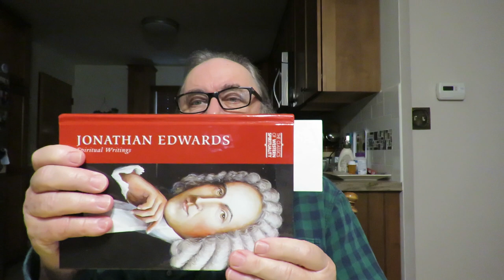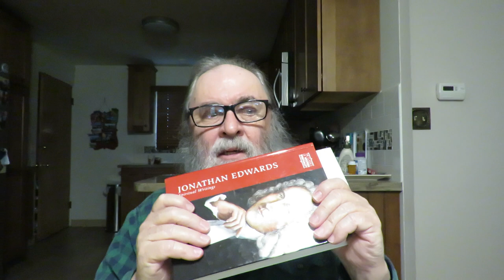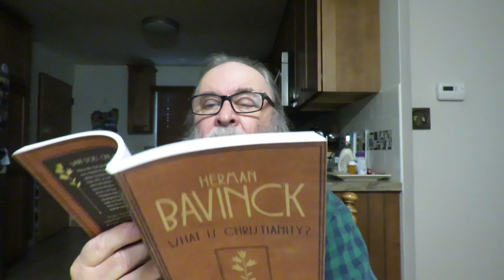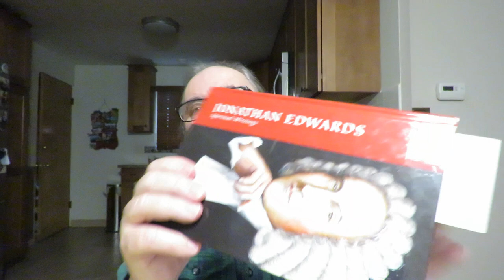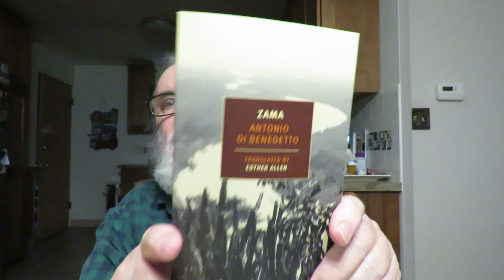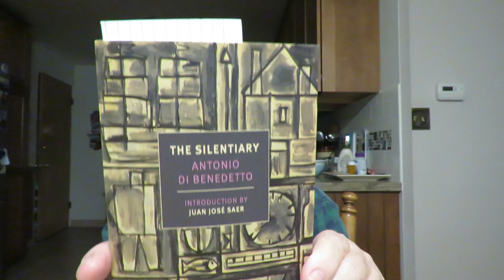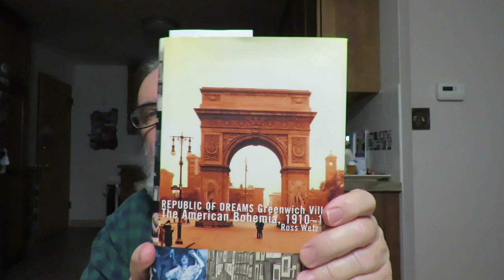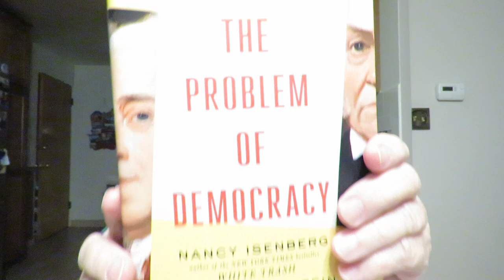Reading Update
'The Life of Jesus Christ' Part Two Volume 2, Chapters 58-89 by Ludolph of Saxony

'Jonathan Edwards: Spiritual Writings' [The Classics of Western Spirituality]

'Jonathan Edwards, Pastor: Religion and Society in Eighteenth-Century Northampton' by Patricia J. Tracy

'The Emotional Life of Our Lord' essay by B. B. Warfield

'Guidebook for Instruction in the Christian Religion' by Herman Bavinck Translated And Edited By Gregory Parker Jr. & Cameron Clausing

'What Is Christianity?' by Herman Bavinck Translated & Edited By Gregory Parker Jr.

'Republic Of Dreams Greenwich Village: The American Bohemia, 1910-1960' by Ross Wetzsteon

'Zama' a novel by Antonio De Benedetto Translated By Esther Allen

'The Silentiary'  a novel by Antonio De Benedetto Translated By Esther Allen

'The Problem Of Democracy: The Presidents Adams Confront the Cult of Personality' by Nancy Isenberg & Andrew Burstein

'The Ideological Origins of the American Revolution' Fiftieth Anniversary Edition by Bernard Bailyn